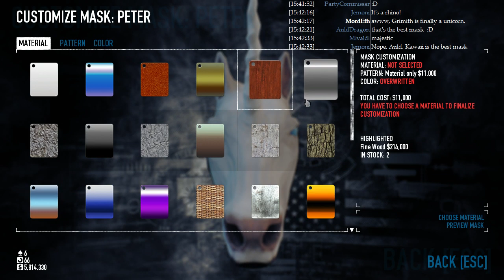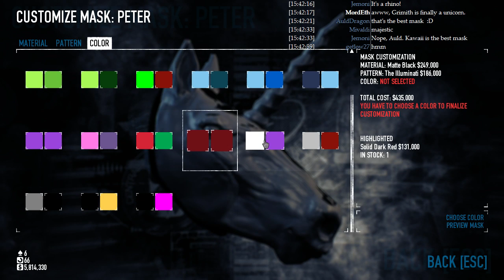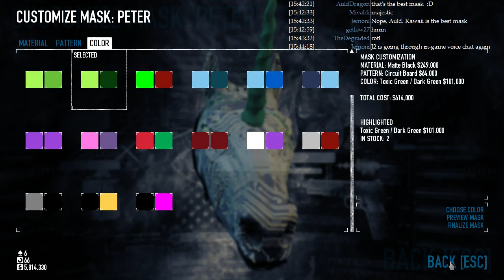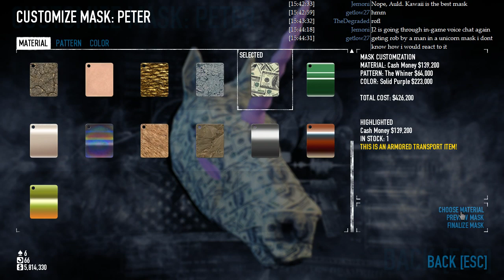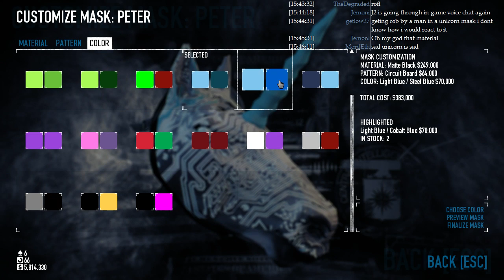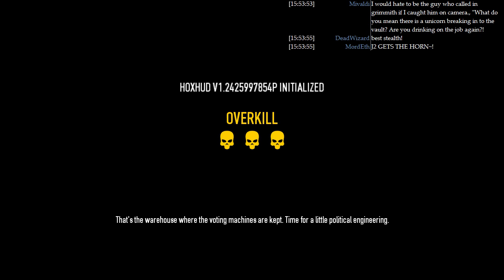LGWI Live! - PAYDAY 2 w/ J2 & Lethal 115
J2, Lethal, and I try to manage without SKS this session. Will the Blind Scrublords succeed? Probably.